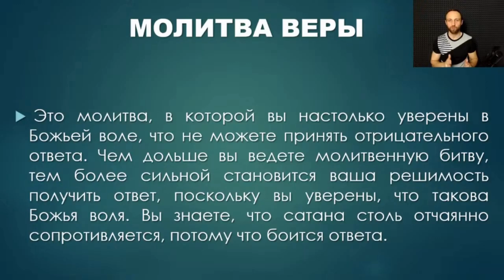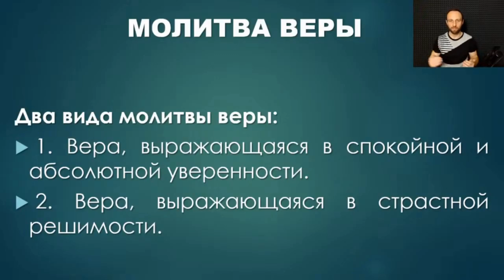Молитва веры бывает разной! Какой?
Молитва веры может иметь разные выражения и проявления.
2 вида молитвы веры.

"О молитве" – это серия коротких видео, взятых из уроков "ШКОЛЫ МОЛИТВЫ"